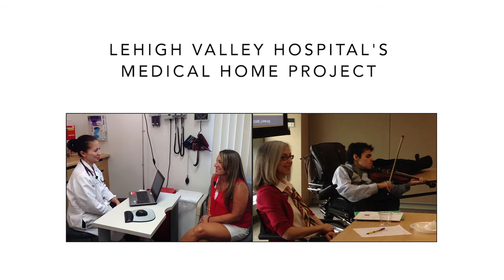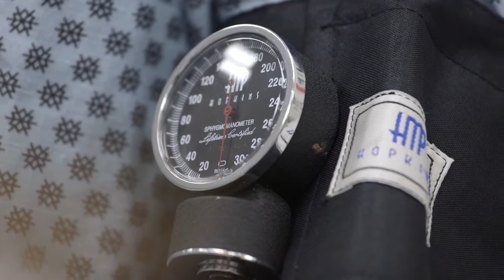Inglis ACE Awards 10th Anniversary - 2016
Celebrating 10 Years of the Inglis Awards for Continuing Excellence.  “The ACE Awards are really a way for us to further our mission,” said Lauren DeBruicker, chair of Inglis’ Board of Directors. “There’s only so much that we can do here at Inglis and we know that there are a number of other terrific organizations out there doing great work for the same population that we serve.  And to be able to support them and highlight their excellent work is a real privilege for us,” DeBruicker said.